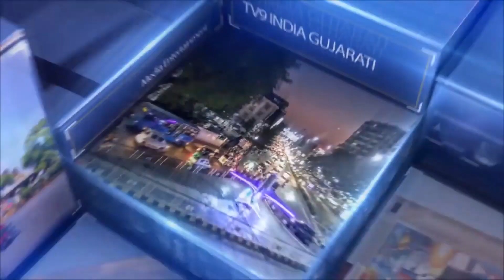પ્રેમ નગર ખાડી માં એક યુવક ની લાશ મળી... |TV9INDIA GUJARATI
પ્રેમ નગર ખાડી માં એક યુવક ની લાશ મળી...